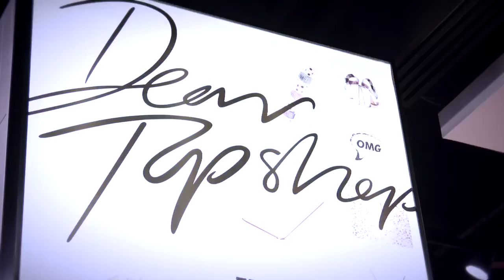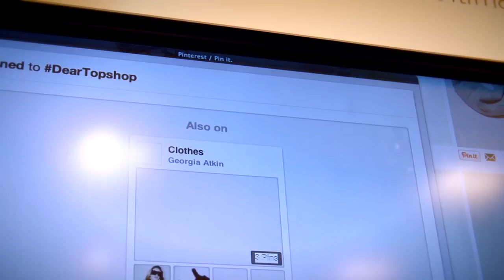Topshop and Pinterest - Digital gift guide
Share Shop Celebrate at Topshop's Christmas 2013

Topshop partnered with Pinterest in their flagship stores in London and New York to offer their customers an instore digital gift guide on a large format touchscreen.

We installed a 84" touchscreen within a specialist enclosure, promoting the campaign.
Customers could view the Digital Gift Guide and Pinterest Leaderboard showing all the latest Pins.